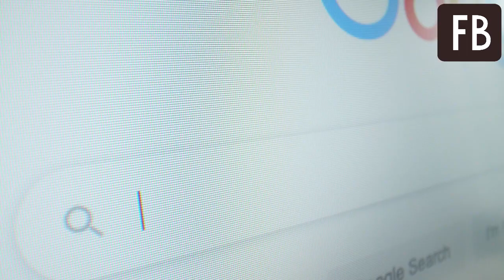Экстрасенс, предсказавший коронавирус и пожар в Норт-Даме, говорит о конце света